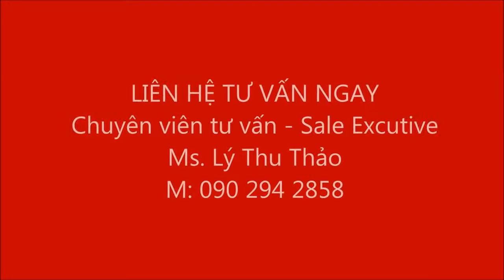Dự án The Signature Midtown Phú Mỹ Hưng